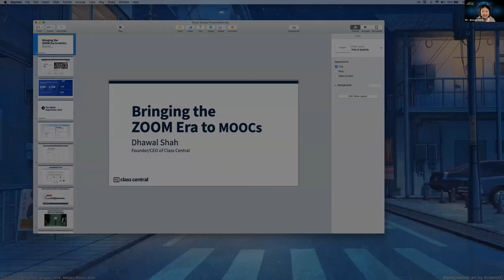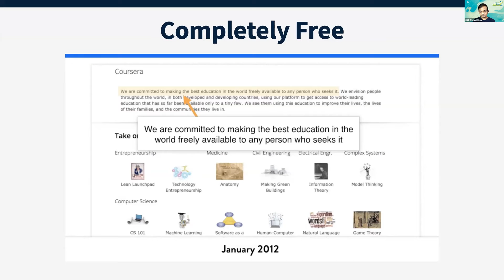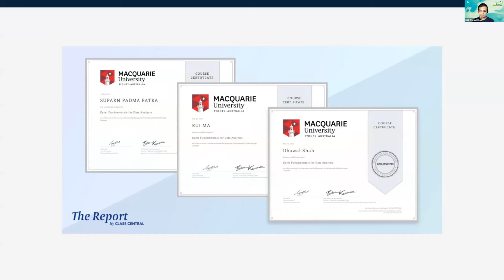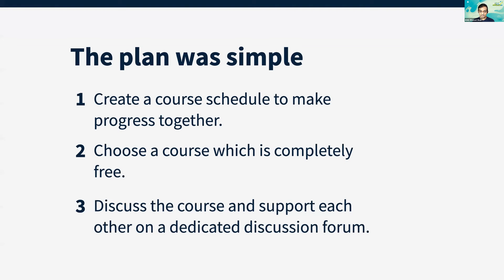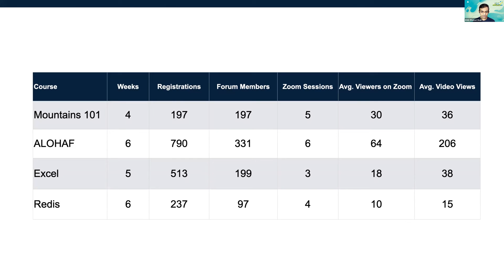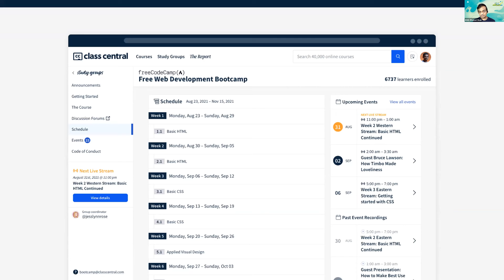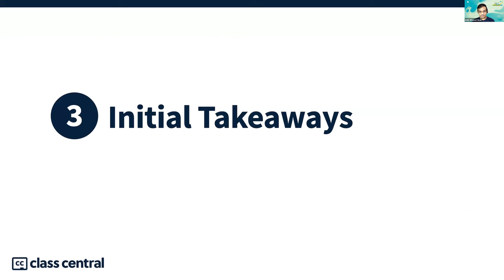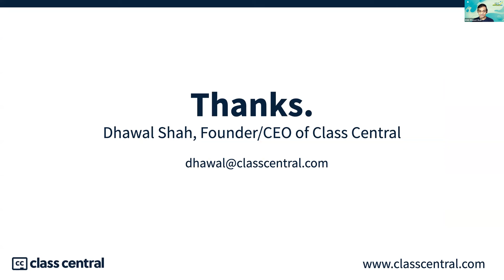Bringing the ZOOM era to MOOCs: The Class Central Study Group Experiment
Topic: Bringing the ZOOM era to MOOCs: The Class Central   Study Group Experiment
 Keynote 4: Mr. Dhawal Shah
 Founder and CEO, Class Central
กลับมาอีกครั้งกับงานประชุมวิชาการนานาชาติประจำปี
ในหัวข้อ Empowering New Normal Global Online Education
ในวันที่ 2 กันยายน 2564 เวลา 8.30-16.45 น.
เพื่อแลกเปลี่ยนความรู้เกี่ยวกับเทคโนโลยีการศึกษา นวัตกรรม การประเมินคุณภาพ และจัดการศึกษาออนไลน์ เพื่อประมวลและจัดทำคลังความรู้ด้านการศึกษาออนไลน์ ซึ่งสามารถรับชมผ่านการ Live Video Conference ด้วยโปรแกรม ZOOM
ลงทะเบียนเข้างานได้ที่ : shorturl.asia/eZvog
และสามารถดูรายะเอียดเพิ่มเติมได้ที่
จัดโดย โครงการมหาวิทยาลัยไซเบอร์ไทย (TCU)
การศึกษาระบบเปิดเพื่อการเรียนรู้ตลอดชีวิต (Thai MOOC)
กระทรวงการอุดมศึกษา วิทยาศาสตร์ วิจัยและนวัตกรรม (MHESI)